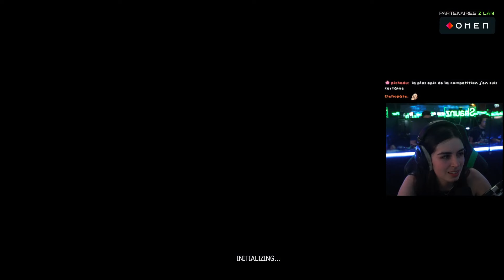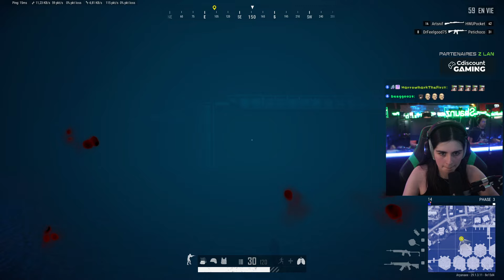CETTE ZLAN COMMENCE SUPER BIEN 😶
1ere épreuve de la zlan.